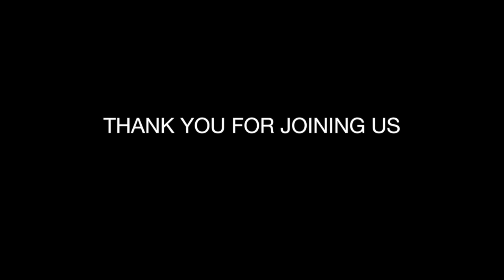Communion Service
Good Friday Communion Service